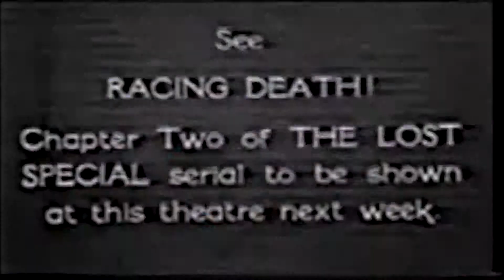S0f - Classy 1 Beat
For release on the S0f Beats album. For lease at S0fbeats.com.